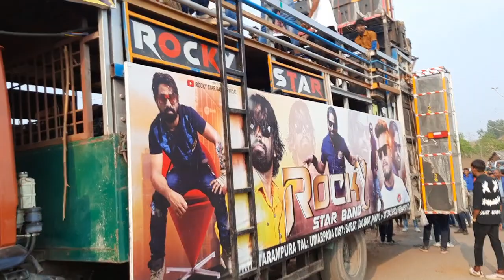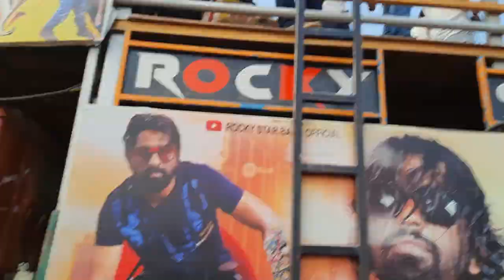Rocky vs Bajrang | आज किसका Sound तेज ? 😲 5-3-2023 At-Kup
Jay Bajrang Band